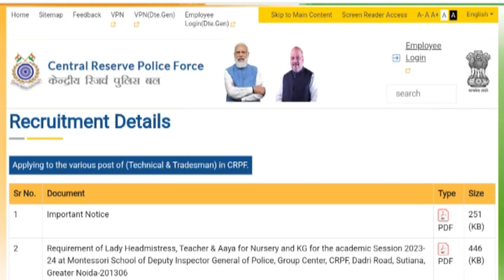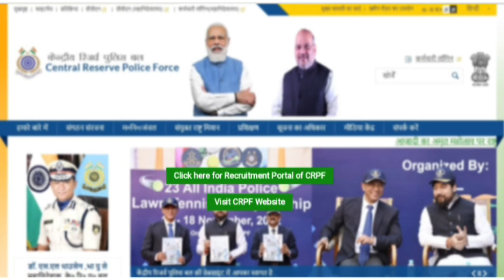5km Simple గా Complete చేయచ్చు!!నేను చెప్పిన Tips పాటిస్తే చాలు...@isrdefence